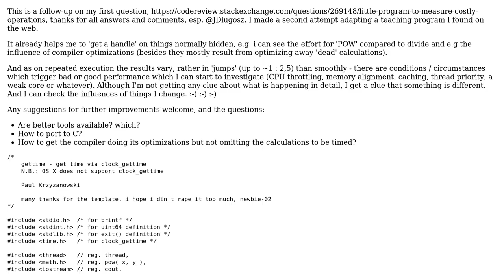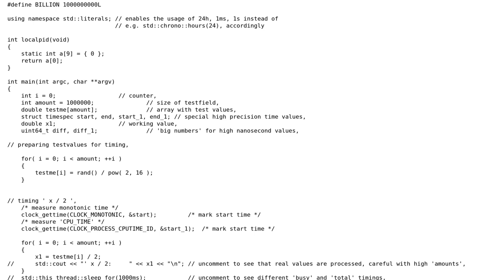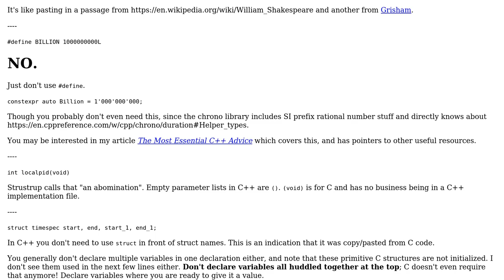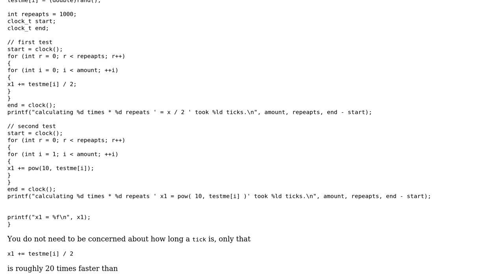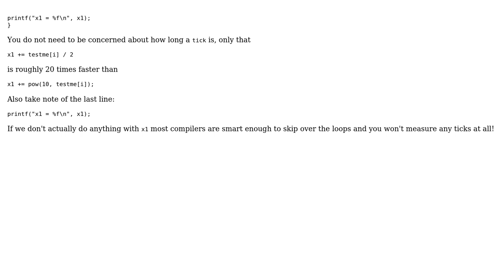Code Review: Little program to measure the 'cost' of CPU-operations (2 Solutions!!)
Code Review: Little program to measure the 'cost' of CPU-operations

With thanks & praise to God, and with thanks to the many people who have made this project possible! | Content (except music & images) licensed under CC BY-SA | Music | Images & others | With thanks to user user1018684 user Toby Speight user jdt user JDlugosz and the Stack Exchange Network Trademarks are property of their respective owners. You are responsible for your own actions.